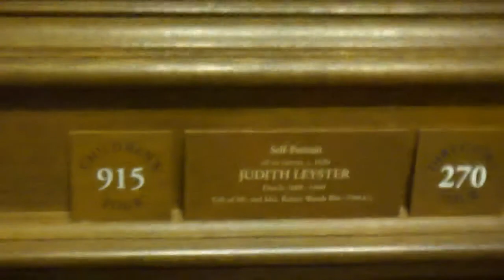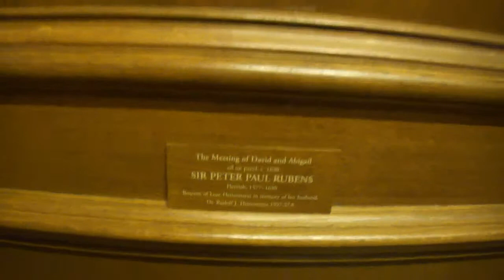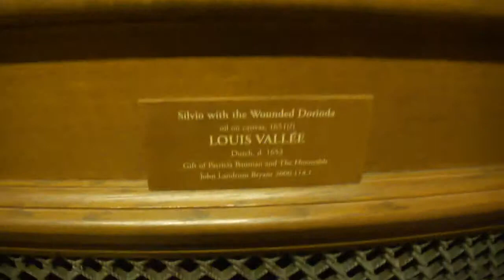Вашингтон. Национальная галерея искусств. Ч. 2. Детские экскурсии Рубенс и др 17 век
Вашингтон. Национальная галерея искусств. Часть 2. Детские экскурсии. Рубенс и др. 17 век.